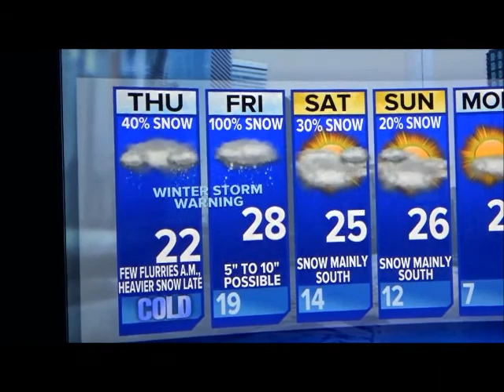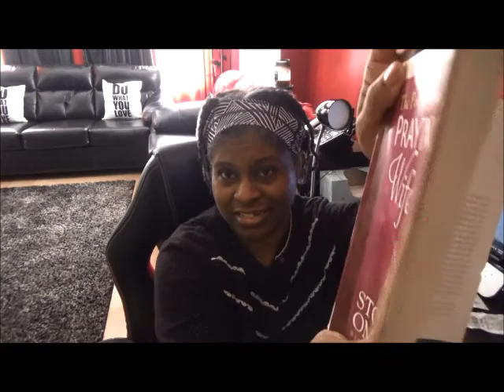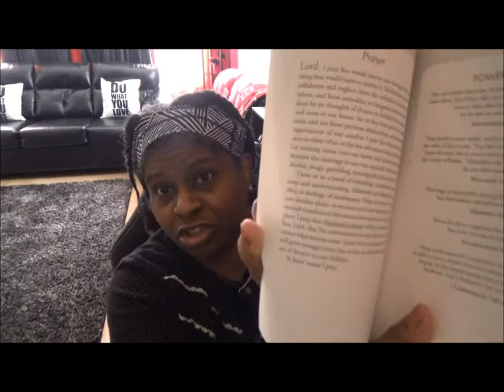Snow Snow Go Away and "His Marriage"/Our Marriage